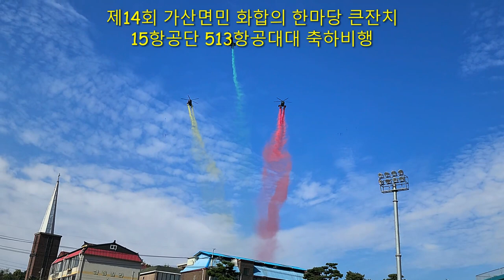2022 제14회 가산면민 화합의 한마당 큰잔치 15항공단 513 항공대대 축하비행 및 정우용 대대장 경품추첨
제14회 가산면 민 화합 의 한마당 큰잔치 15항공단 513 항공대대 축하비행 및 정우용 대대장 경품추첨